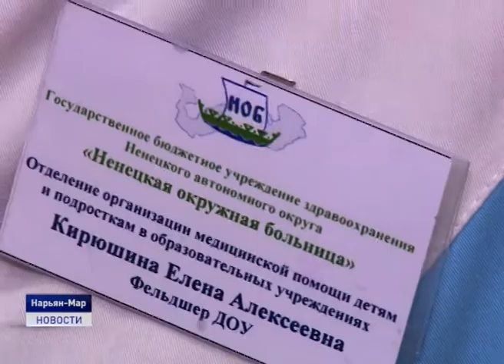Пришкольные площадки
Детские площадки, открытые на базе школ города находятся на контроле окружного профильного ведомства. Сегодня руководство Департамента образования, культуры и спорта вместе с вице-губернатором, курирующим сферу образования, посетили школу №1. Довольны ли дети организованным для них досугом, узнала и наша съемочная группа.